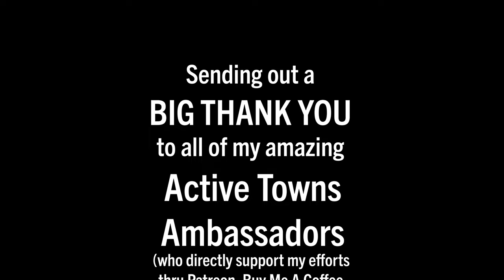Bruce Wilson has completed every Boulder Peak Triathlon ever held!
At 78 years young, this ever-ready bunny of a triathlete just keeps going. During my most recent trip to Colorado, I was delighted to tag along with my dear friends and steadfast supporters of the Active Towns Channel, Vickie Stubbs, and Bruce Wilson, as Bruce was attempting to do something quite special and yet quite, well, expected, at least for him... complete the Boulder Peak Triathlon once again. You see, he is one of just two people to complete the Olympic distance triathlon race every year that it has been held (the other is the much younger Brendan Hemp - Congrats, Brendan!).